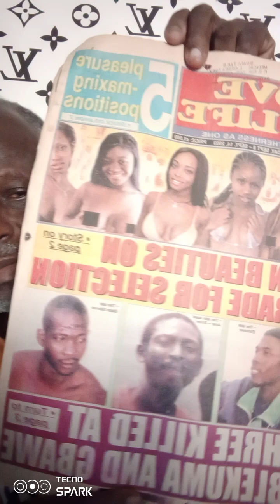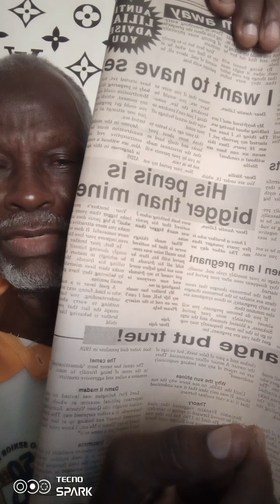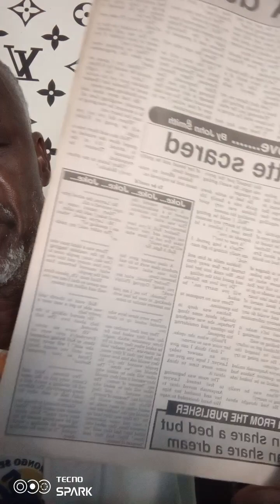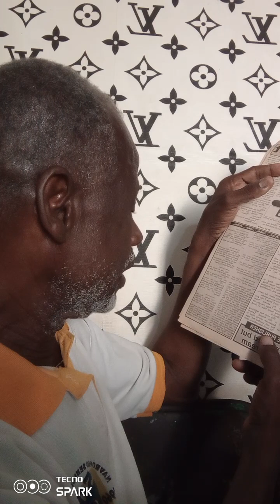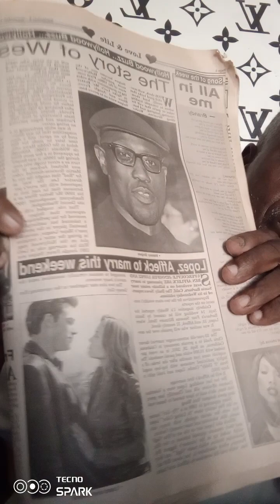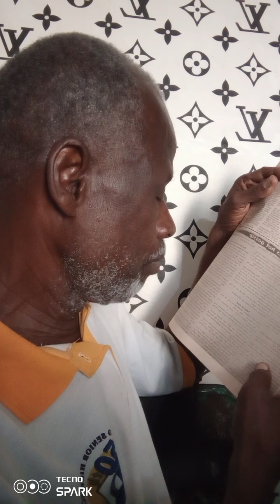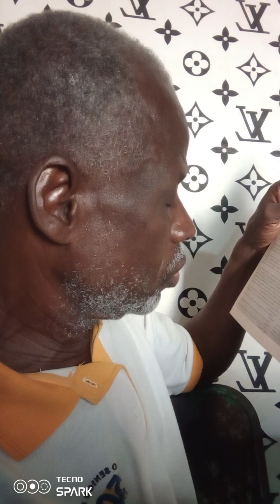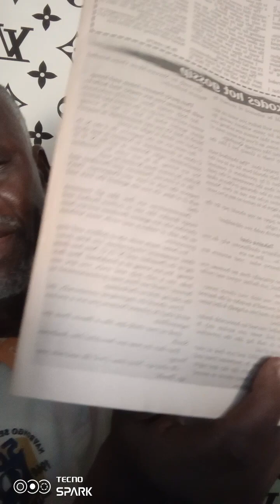Sule Imoro Life and Guidance AdaM to Muhammad ep 93